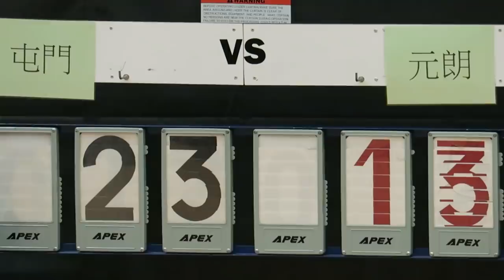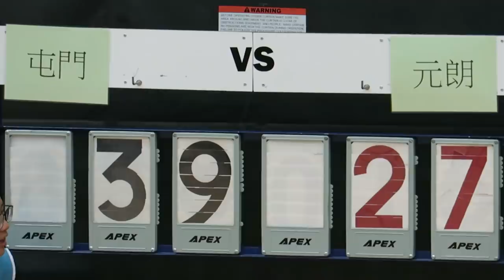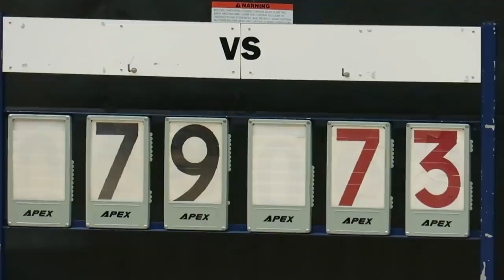屯門vs元朗(2019.3.24.第七屆全港運動會男子籃球分組賽)精華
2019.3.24.元朗體育館 17:30 屯門(白) 79 : 73 元朗(黑)